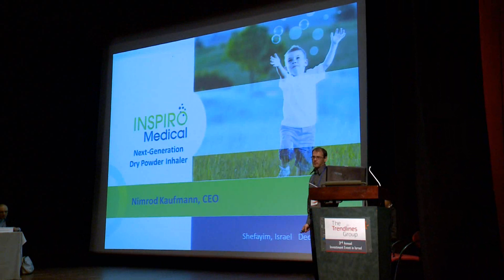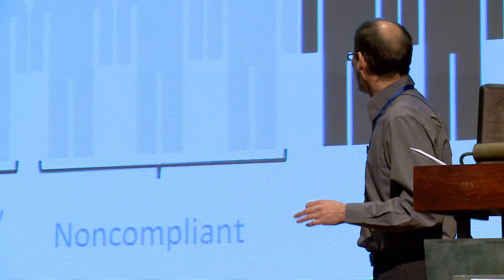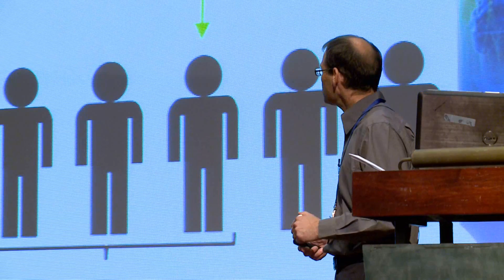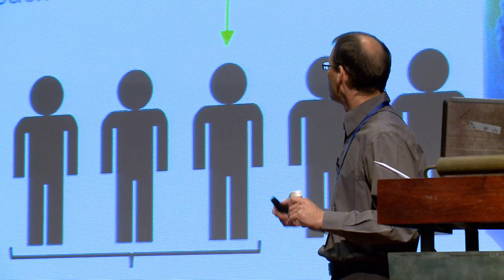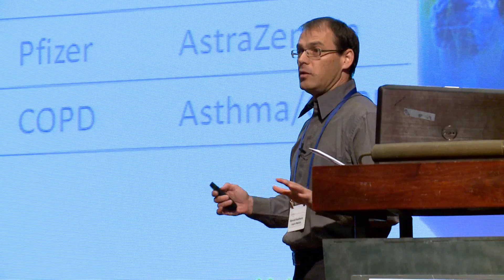Inspiro Medical -- Novel Dry Powder Inhaler -- High-Tech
Company Presentation
The Trendlines Group Annual Investment Event in Israel
December 26, 2012
Shefayim, Israel

Inspiro Medical is developing InspiromaticTM, a breakthrough DPI that uses advanced technology to overcome the drawbacks of current inhalers. Inspiro's proprietary inhaler is the first device to combine an active dry powder fluidization mechanism that works with low inhalation flow rates combined with a unique real-time feedback control and data logger that indicates proper inhalation technique and follow-up.

Inspiromatic assures optimal drug delivery. Young children and the elderly will particularly benefit from the advantages of Inspiro's dry powder inhalation.

Inspiro's unique DPI is developed for the treatment of pulmonary diseases such as asthma and chronic obstructive pulmonary disease (COPD).